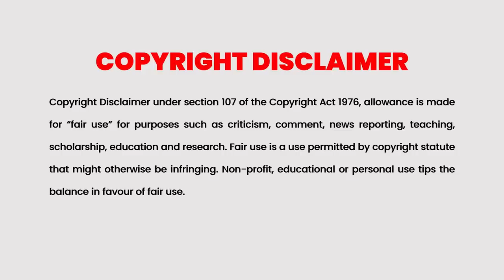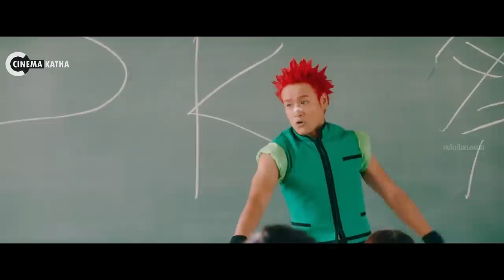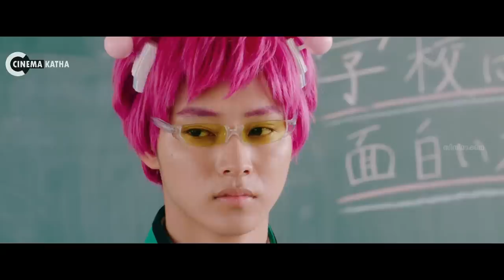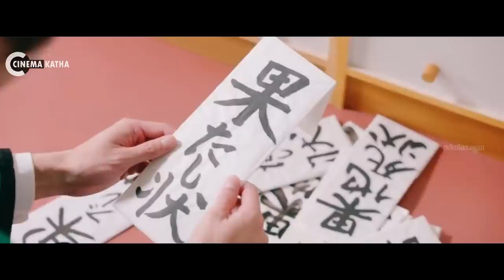Psychic Kusuo Movie Explained In Malayalam | Japanese Movie Malayalam explained